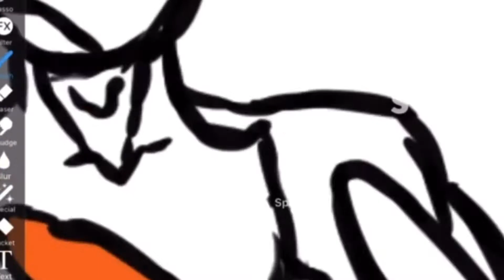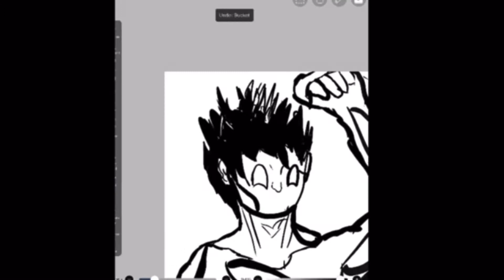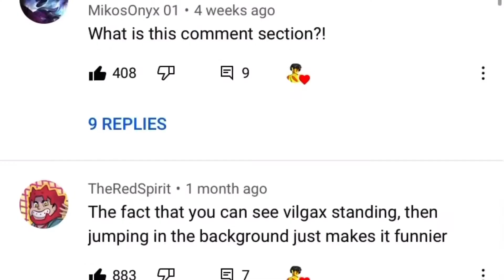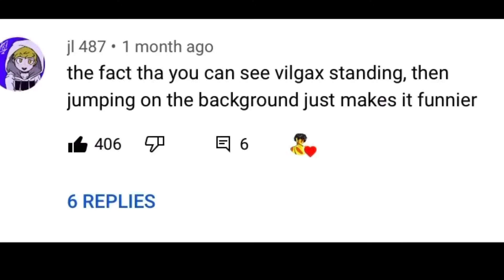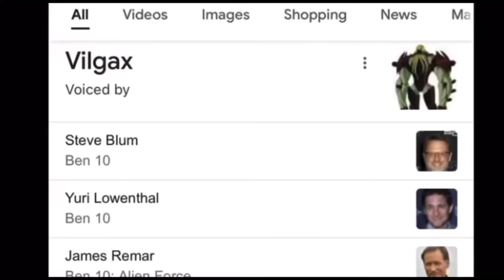Firelight Rewind 2021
F I R E L I G H T  I S  B U F F 🍦 🔥

S8fsfwwS8rC1GKY01RGA

But now 2021 is ending and I currently have 328 subscribers. That’s actually insane! I can’t believe it! It’s so surreal! Thank you all so much and I am so grateful for the support I have been getting! So I thought to show tribute to our year on YouTube, I have made a firelight rewind! Just to reflect on the good time we had on my channel this year! Thank you all so much! This is also my final upload of the year! So marry Christmas everyone,happy new year and thanks for the incredible year! :D